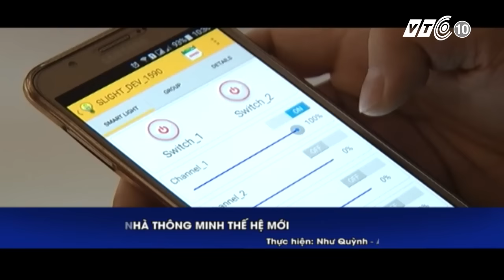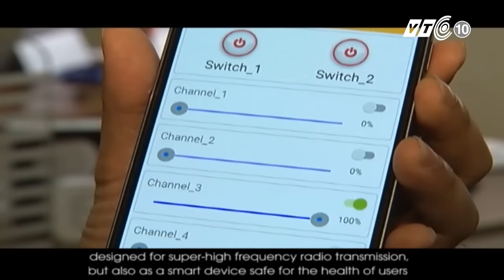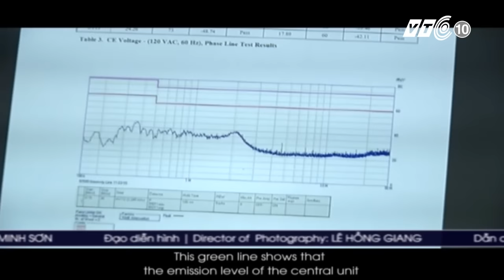iRoomate TM: Công nghệ mới cho nhà thông minh | VTC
VTC |  Với thuật toán độc quyền kết hợp nhiều cảm biến bên trong, iRoomate có thể tự động điều khiển đèn, rèm, quạt, máy lạnh hay camera an ninh và biến ngôi nhà của bạn thành nhà thông minh.

o